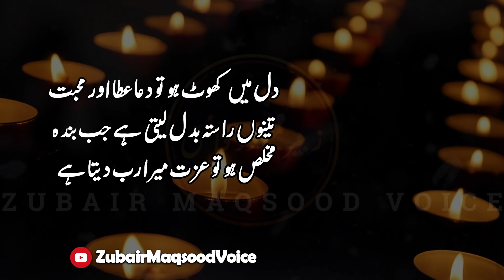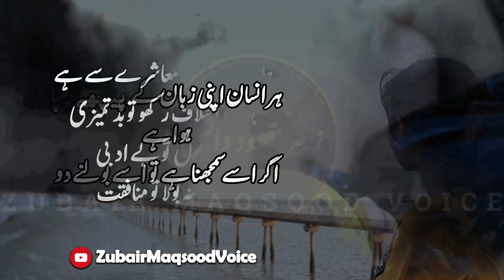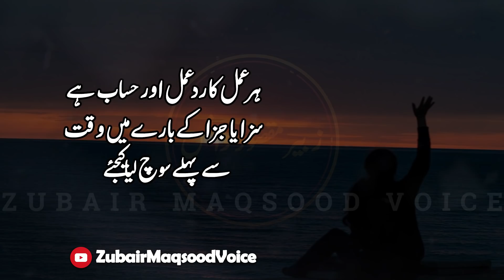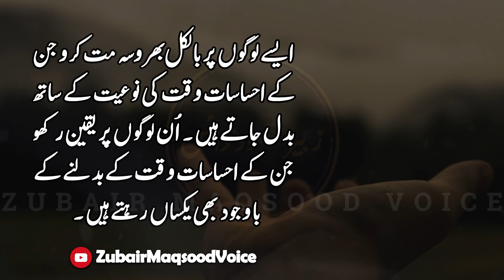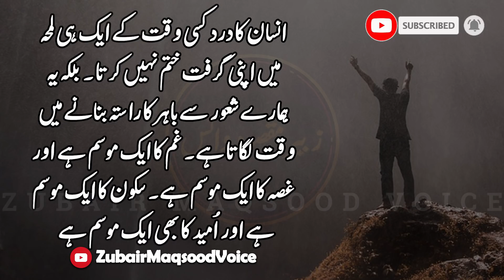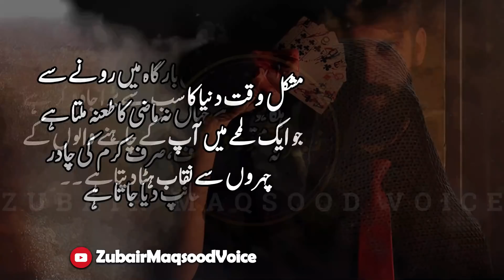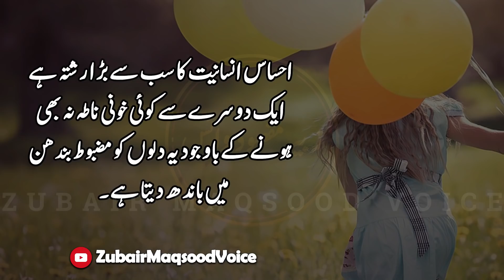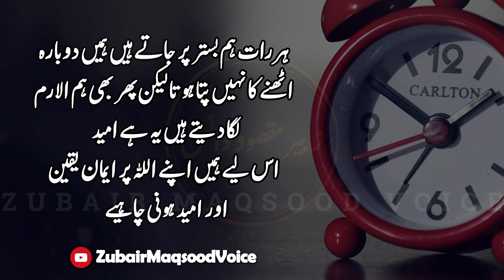kisi ko ye ahsas mt hone do k ap us se payar krty hain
Voice
Zubair Maqsood